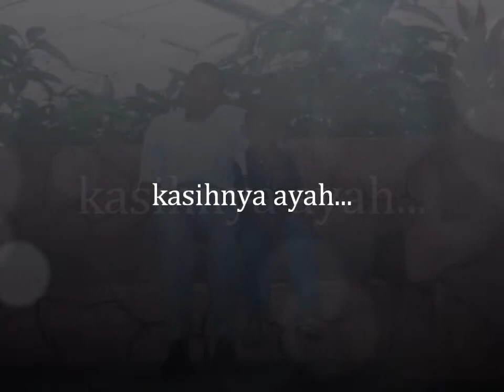kasihnya ibu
kasih ibu, ayah dan saudara